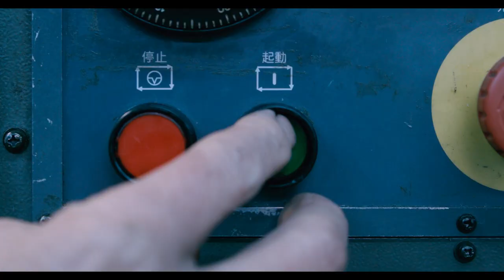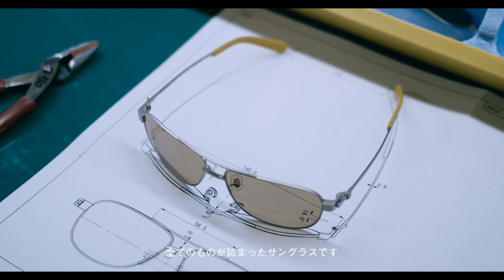TWO POINTS OF VIEW -DEEC Driving Sunglasses-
DEECを知る二人の視点「TWO POINTS OF VIEW」

DEECのユーザーでもあるモータージャーナリストの吉田匠さんと
DEECのプロダクトデザイナーの福定 良佑さんのインタビューです。
なぜDEECがドライブに適しているのか、そして鯖江のものづくりの技術で作られたDEECについて。

Drive 運転する、Enrich 価値を高める、Enjoy 楽しむ、Comfort 心地よくする。DEECはこれら4つの要素を掛け合わせ生まれたドライビングサングラスです。

D-GLASS LENS
ドライブのために生み出されたディークグラスレンズ
特殊な5層構造を採用することで、紫外線を99.9%カットし、さらに眩しさを軽減する機能を備えた革新的なガラスレンズです。
高い透明度と平滑性によりクリアな視界を得ることができ、目の疲れを軽減します。

TITANIUM FRAME
日本人の顔にフィットするチタンフレーム
フロントの輪郭は日本人の顔立ちに馴染むように形作られており、テンプルは適度なしなりを持ち頭部にフィットします。
軽量で耐久性に優れ、長く愛着を持って使用できるフレームです。

ALL MADE IN SABAE QUALITY
鯖江で培われた信頼の技術力
DEECのパーツは、レンズからフレーム、ノーズパッドまで一貫して全て鯖江で生産され、組み立てられます。
最高の精度で組み合わされたパーツは、ドライブの際に最上の掛け心地を実現します。